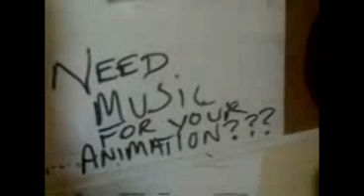DAVE KIMMONS- MAKE ASOCIETYRED A VIDEO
for the FREE mp3's from my band, ASOCIETYRED.  These are only free if you are going to use them in a video on your youtube.  Please post all video submissions for our review.  You can make whatever you want.  The fun part for us is seeing what you make.  We will help to promote your video.